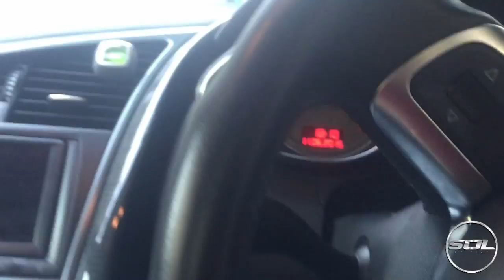SUNNY SUPERCAR HUNTING & FUEL STOP!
My car sounded so awesome today haha! Supercar hunting in the sun!